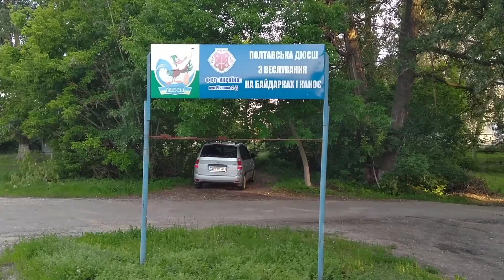Река Ворскла в Полтаве. Природа Полтавы. Звуки природы, звуки лета.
В этом видео: река Ворскла в Полтаве, природа Полтавы, звуки природы, звуки лета.
Один из областных центров Украины, так называемая "духовная столица Украины" город Полтава стоит  на берегах реки Ворскла. И в этом видео я покажу вам красоту реки Ворскла в городе Полтава. Сейчас, после сезона дождей, здесь особенно красиво - много зелени, поют птицы, от тихой, зеркальной глади воды невозможно оторвать взгляд. Оттуда не хочется уходить. Посмотрите и убедитесь сами.